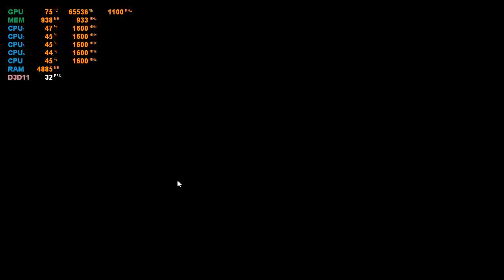AMD Ryzen 3 2200U Vega 3 - PUBG Steam - ASUS X505ZA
Spesifikasi PC untuk PLAYERUNKNOWN'S BATTLEGROUNDS

SYSTEM REQUIREMENTS
MINIMUM:
Requires a 64-bit processor and operating system
OS: 64-bit Windows 7, Windows 8.1, Windows 10
Processor: Intel Core i5-4430 / AMD FX-6300
Memory: 8 GB RAM
Graphics: NVIDIA GeForce GTX 960 2GB / AMD Radeon R7 370 2GB
DirectX: Version 11
Network: Broadband Internet connection
Storage: 30 GB available space

RECOMMENDED:
Processor: Intel Core i5-6600K / AMD Ryzen 5 1600
Memory: 16 GB RAM
Graphics: NVIDIA GeForce GTX 1060 3GB / AMD Radeon RX 580 4GB
DirectX: Version 11

System Specification

2x4GB DDR4